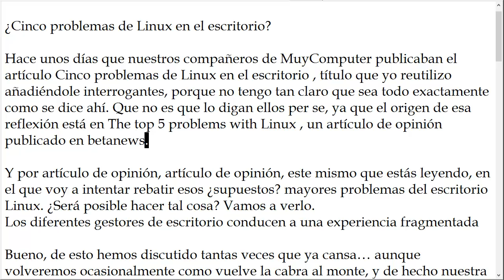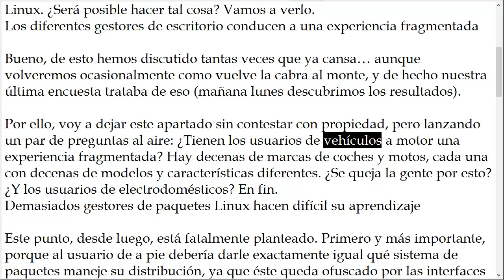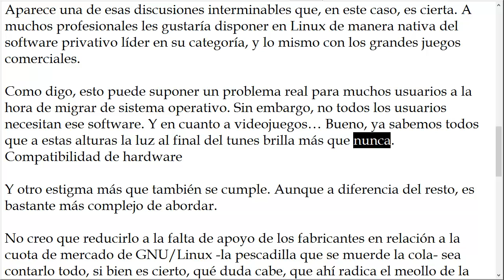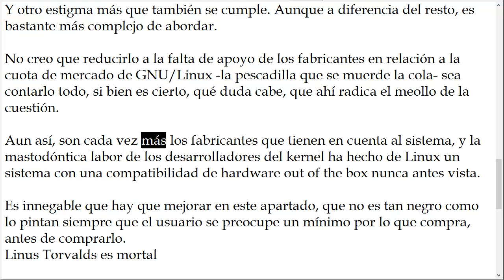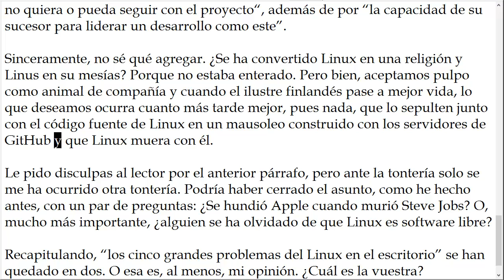¿Cinco problemas de Linux en el escritorio?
Hace unos días que nuestros compañeros de MuyComputer publicaban el artículo Cinco problemas de Linux en el escritorio , título que yo reutilizo añadiéndole interrogantes, porque no tengo tan claro que sea todo exactamente como se dice ahí. Que no es que lo digan ellos per se, ya que el origen de esa reflexión está en The top 5 problems with Linux , un artículo de opinión publicado en betanews.